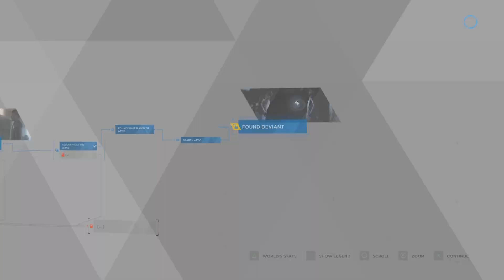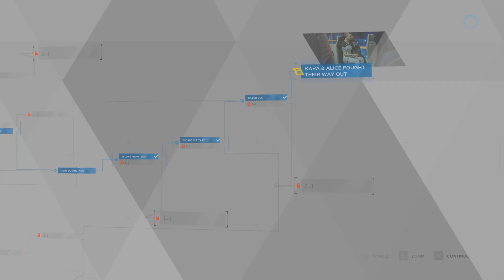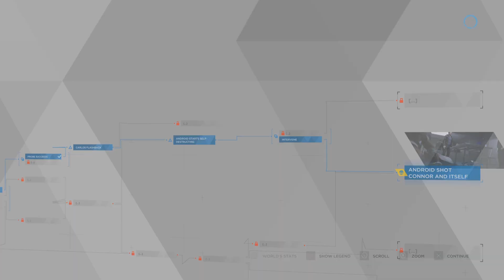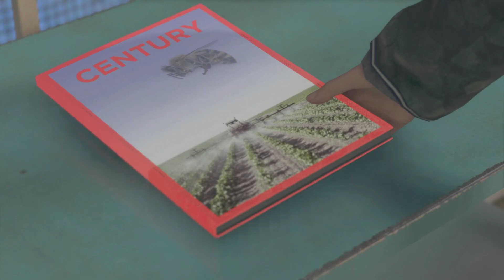Detroit : Become Human Gameplay Part 2 - (PS5) [1440p]